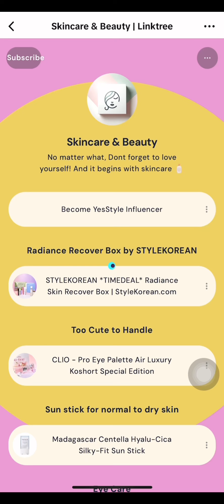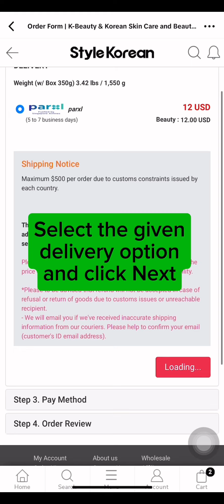How to grab your Style Korean Beauty Box from My Link and enter the giveaway!